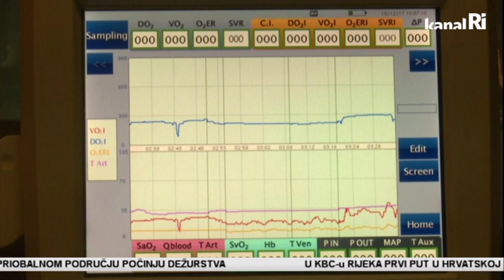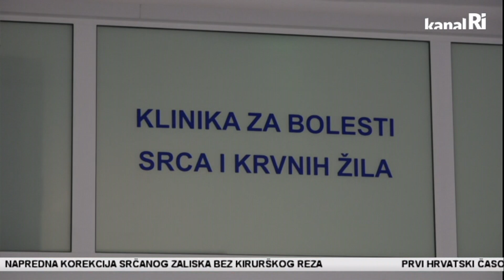Još jedan veliki uspjeh liječnika riječkog KBC-a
Prvi u Hrvatskoj izveli korekciju srčanog zaliska bez reza